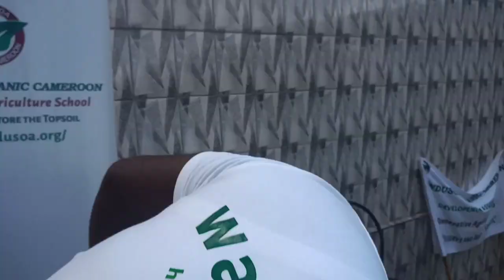man to man